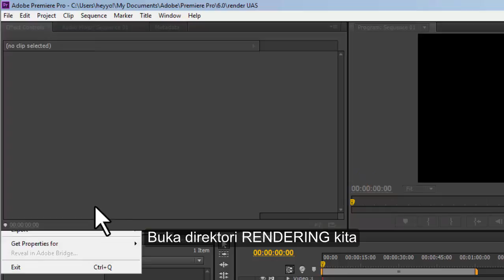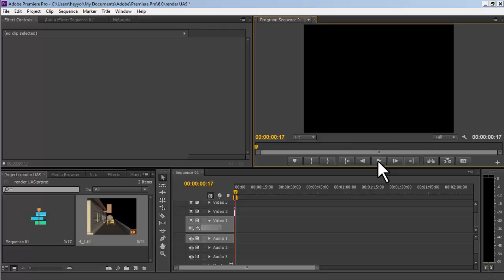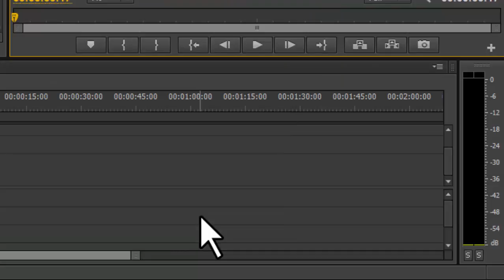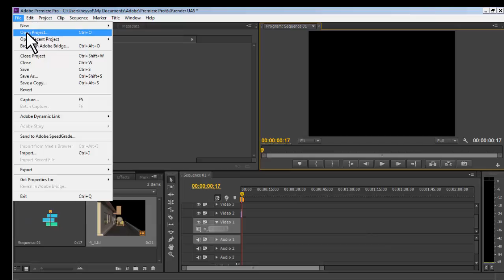Tutorial 3d Maya| Editing dan Render di Adobe Premire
Berikut ini adalah proses tahapan selanjutnya untuk Editing dan Rendering di Adobe Premiere setelah animasi,  camera, cahaya (matahari buatan) dan rendering di Maya telah selesai dikerjakan.

Universitas Mercu Buana